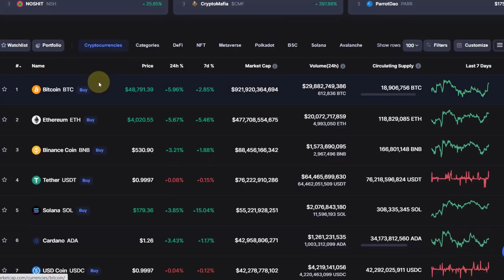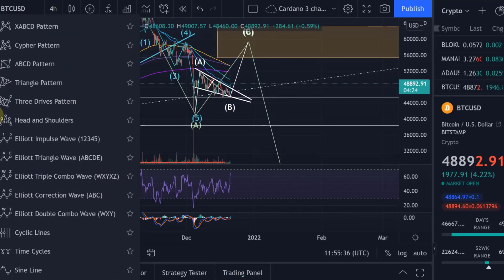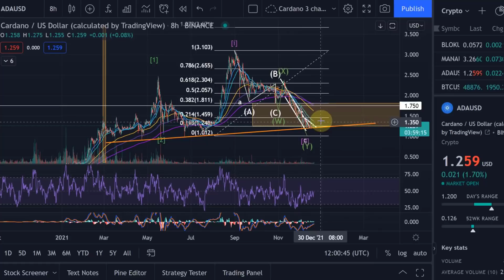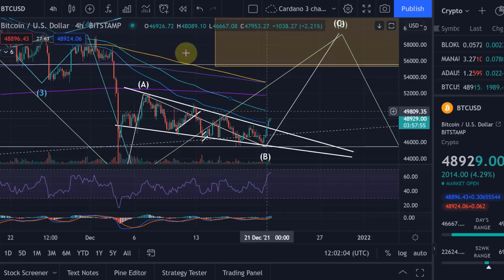Cardano ADA & Bitcoin Price News Today - Technical Analysis Update and Price Now! Price Prediction!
Cardano ADA Price News Today - Technical Analysis Update and Price Now! Cardano Elliott Wave Analysis! In this video I talk about a technical analysis of the Cardano ADA and Bitcoin prices and I talk about some important price moves that are happening right now!  Cardano Price Prediction!  I also talk about Elliott Waves and give a Bitcoin BTC price prediction.